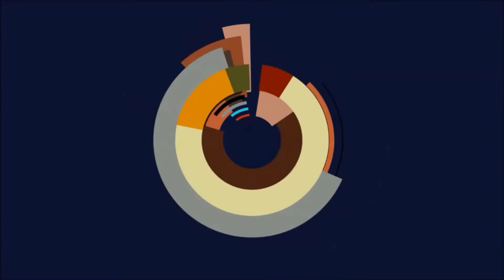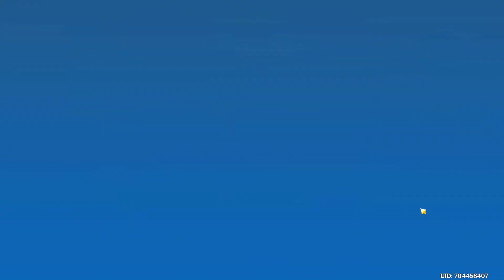💥Genshin Impact - Sommer! Inseln? Abenteuer! Finde und lass alle Apparate leuchten💥